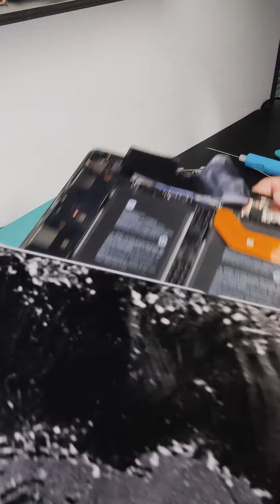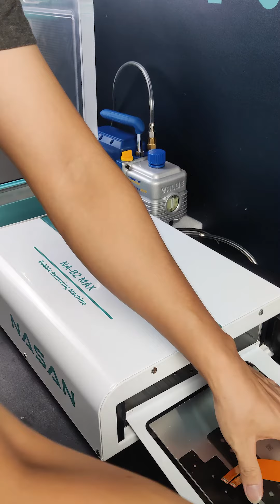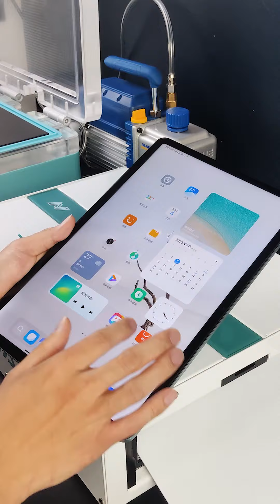Tablet screen repair full process with Nasan machines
Machines:
NA-SP5 separator; SUPA Max laminator;
B2Max bubble remover.